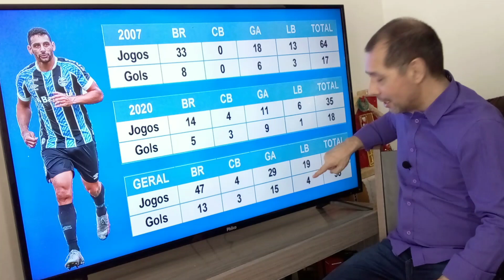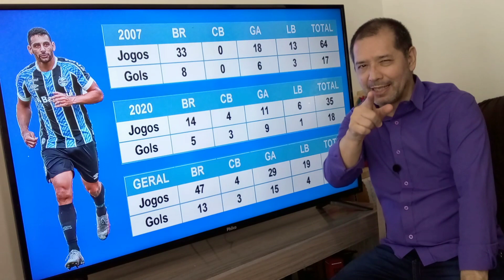Diego Souza próximo dos 100 jogos pelo Grêmio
O atacante Diego Souza tem 99 jogos com a camisa do Grêmio. Se entrar em campo, neste domingo, contra o Corinthians, Diego estará chegando ao centésimo jogo pelo Tricolor Gaúcho.